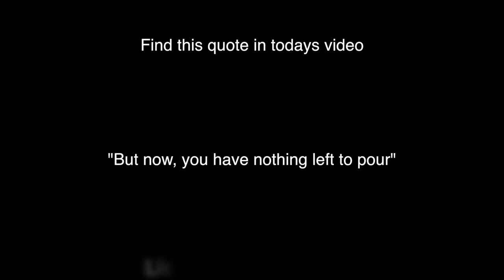What is Love?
All my music is on ALL MAJOR STREAMING PLATFORMS!

If you would like a personalized shoutout for someone special in your life from Joseph Allen, use the

ASK US QUESTIONS ON INSTAGRAM/TWITTER TO ANSWER IN THE NEXT VIDEO!